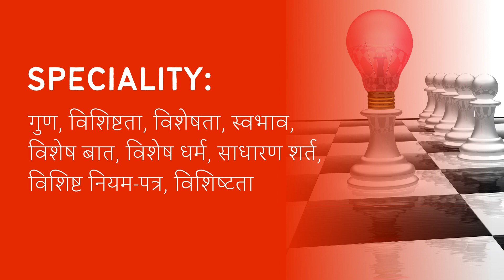Speciality Meaning in Hindi/Urdu | Meaning of Speciality | Speciality ka matlab?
Meaning of Speciality in Hindi/Urdu | Speciality ka matlab kya hota ha? | What is Speciality? | Speciality क्या है?

इस video में हम जानेंगे की Speciality का क्या मतलब होता है और साथ में कहा कहा हम Speciality का उपयोग कर सकते ह।   इस video में, मने Speciality के उदहारण और कैसे pronunciation, कैसे करना है वो वि बतया ह।

आइए केवल 1 मिनट में Speciality का अर्थ सीखते हैं।
Let's learn meaning of Speciality in only 1 minute.

What does Speciality Mean? (Speciality का क्या मतलब है?)
Meaning of Speciality in Hindi (Speciality का हिंदी में अर्थ )
examples of Speciality in Hindi (हिंदी में Speciality का उदाहरण)
Meaning of Speciality
Speciality ka matlab kya hota ha?
What is Speciality?
Speciality meaning
Speciality kya hota ha?
Meaning of Speciality in Urdu